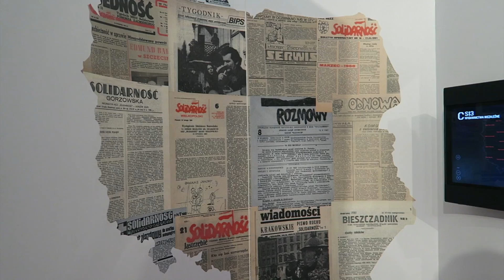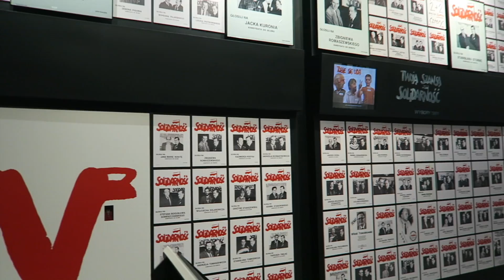JAK NAGRYWAM BUJO & EUROPEJSKIE CENTRUM SOLIDARNOŚCI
W dzisiejszym vlogu pokażę Wam jak nagrywam filmy z serii Bullet Journal oraz zabiorę Was do Europejskiego Centrum Solidarności! :)

↠ Nagrywam
≫ Nikon D5200, Canon G7X